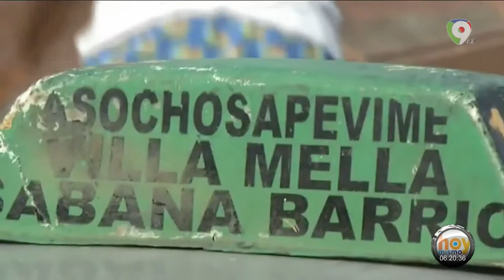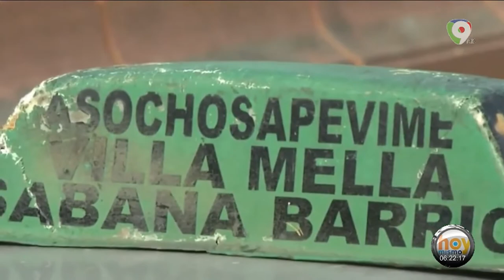FENATRANO hace arrodillar al gobierno a la mala 👀🔥